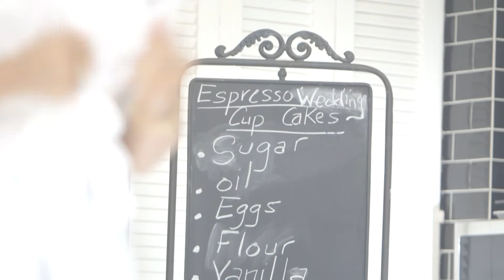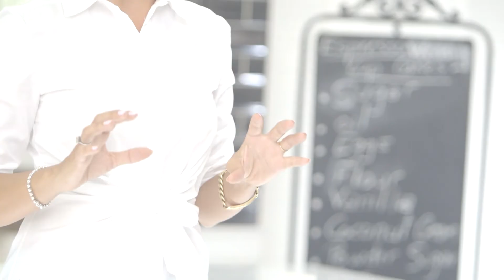كيف تختارين كعكة الزفاف المثالية؟